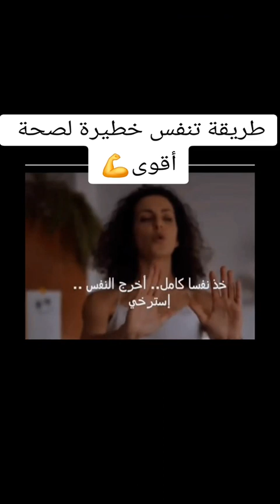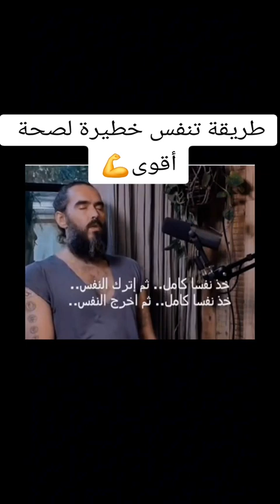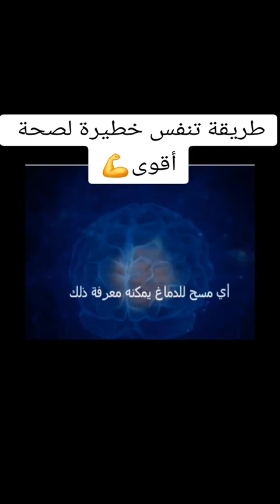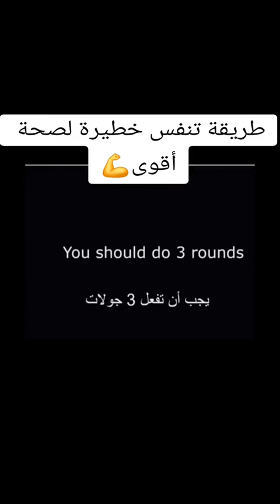طريقة تنفس خطيرة لصحة اقوى 💪